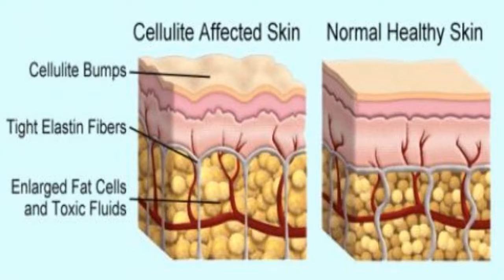Does Bar Method Get Rid Of Cellulite